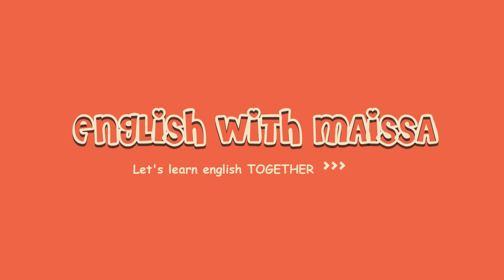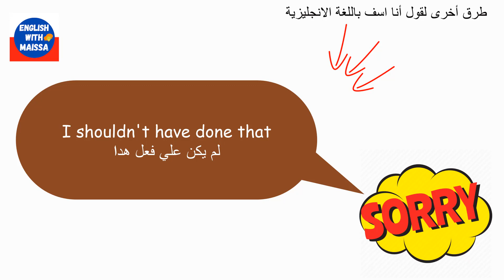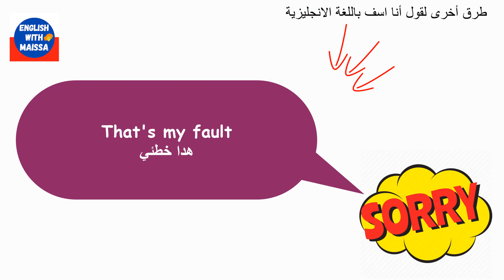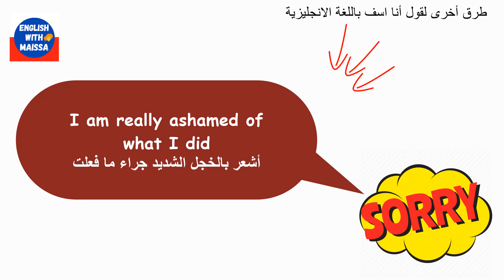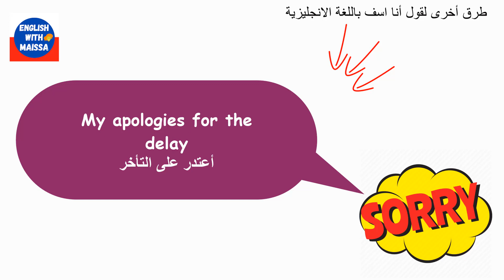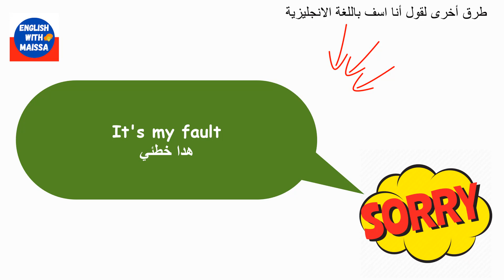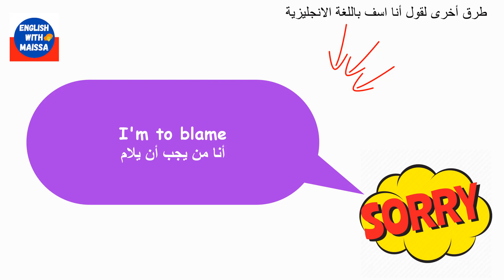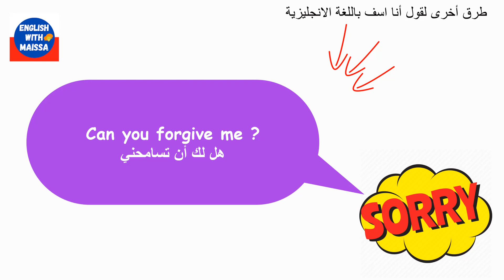الدرس17: تعلم الانجليزية للمبتدئين | 30 طريقة لقول "أنا آسفة" | Ways to say "I'm Sorry" in English